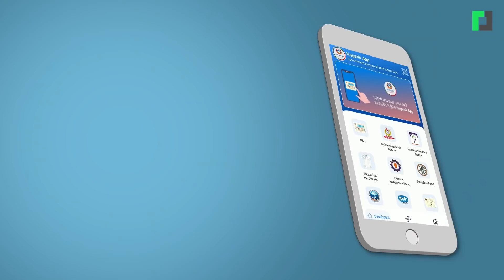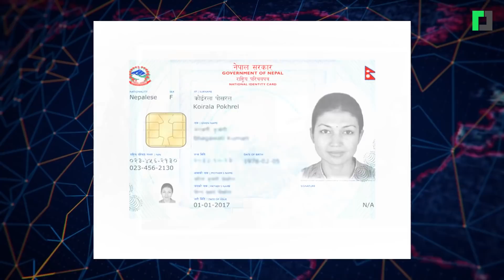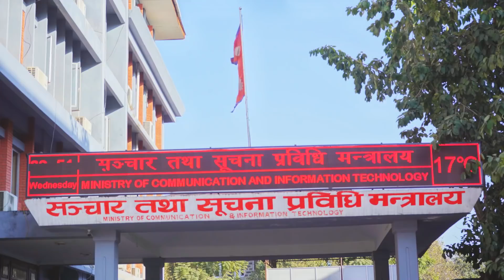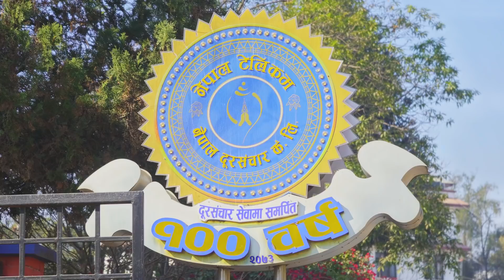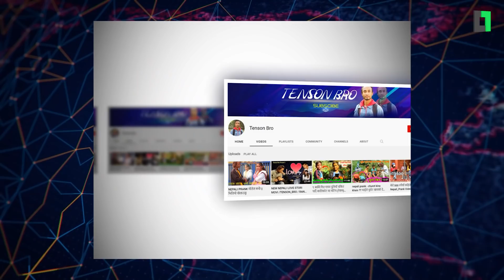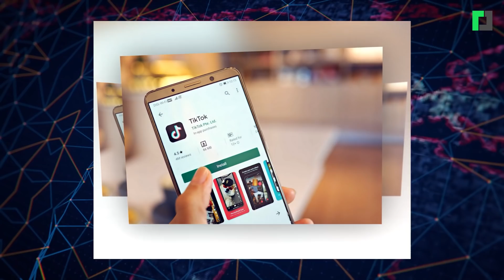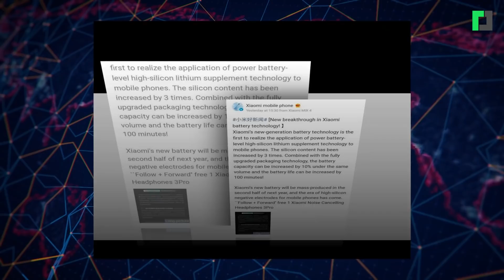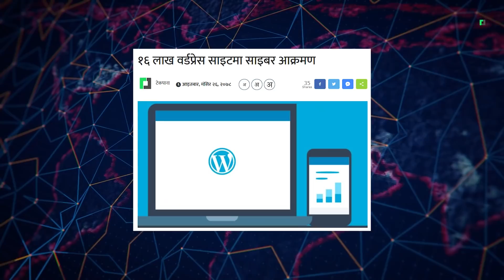TechPana Tech Update | December 14, 2021 | Mangsir 28, 2078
Timestamp:
00:00 Opening
00:18 नागरिक एपबाट विदेशको रोजगारी खोज्ने सुविधा
01:00 राष्ट्रिय परिचयपत्रका लागि ४७ लाखको विवरण संकलन
01:44 डिजिटल वालेट खल्तीमा वर्ल्डलिंकको ४० प्रतिशत लगानी
02:12 प्रभावकारी भएन अनलाइनबाट कर तिर्ने व्यवस्था
02:44 यी सरकारी कार्यालयमा सुरू भयो एकीकृत व्यवस्थापन प्रणाली
03:23 दूरसञ्चार प्राधिकरणको बढुवा प्रक्रियामा विवाद, मन्त्रालयले काट्यो पत्र
04:05 टेलिकमलाई अब डलर भुक्तानीमा सहज, राष्ट्र बैंकले बढायो सीमा
04:45 पीएमजीसी २०२१ : दोस्रो सुपर विकेन्डमा कस्तो रह्यो नेपाली पब्जी टिमको प्रदर्शन ?
05:31 अश्लील भिडिओ राख्ने युट्युवर पक्राउ
05:56 कलेज ड्रेसमा टिकटक बनाउन रोक
06:22 काठमाडौंमा थप १७ विद्युतीय बस भित्रिँदै
06:51 ह्वावेको ‘पी५० प्रो’ अब विश्व बजारमा
07:33 मोटोरोला ‘एज एक्स ३०’ बन्यो स्न्यापड्रागन ८ जेन १ मा आधारित पहिलो फोन
08:24 साओमीले बनायो अझ धेरैबेर ब्याट्री टिक्ने प्रविधि
08:57 आफ्नै देशमा सेमिकन्डक्टर उत्पादन गर्न १२ खर्ब अनुदान दिँदै भारत
09:31 चिनियाँ चिप निर्माता कम्पनीलाई अमेरिकी प्रविधि प्रयोगमा रोक
10:00 १६ लाख वर्डप्रेस साइटमा साइबर आक्रमण
10:30 Closing

Online Team:
Bijay Timilsina, Gopal Saud, Ranjan Koirala, Shiva Basnet, Arpana Ale Magar

Marketing:
Arjun Saud

Video Team:
Hari Jang Thapa, Aman Manandhar, Luna Sharma Gautam, Menuqsh